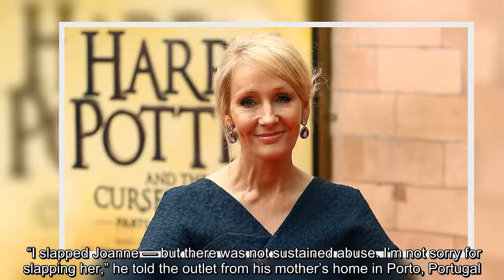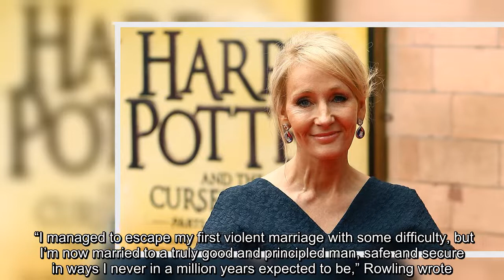✅ J.K. Rowling’s ex-husband, Jorge Arantes, is speaking out after the “Harry Potter” author reveale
✍  “I slapped Joanne — but there was not sustained abuse. I’m not sorry for slapping her,” he told the outlet from his mother’s home in Porto, Portugal. HOW IS CORONAVIRUS TRANSMITTED? Arantes previously admitted to slapping Rowling the night she left him. “Yes. It is true I slapped her,” he again admitted in his most recent interview when asked about the incident. “But I didn’t abuse her.” Rowling and Arantes were married from 1992 to 1995. They share daughter Jessica Isabel Rowling Arantes, who was born in 1993. In 2001, the author remarried, this time to Neil Murray, who is mentioned in her essay. “I managed to escape my first violent marriage with some difficulty, but I’m now married to a truly good and principled man, safe and secure in ways I never in a million years expected to be,” Rowling wrote. She added: “However, the scars left by violence and sexual assault don’t disappear, no matter how loved you are, and no matter how much money you’ve made.” HOW DID THE CORONAVIRUS OUTBRE ...